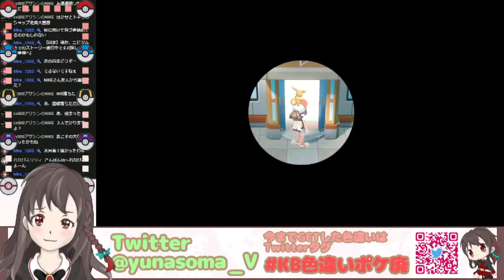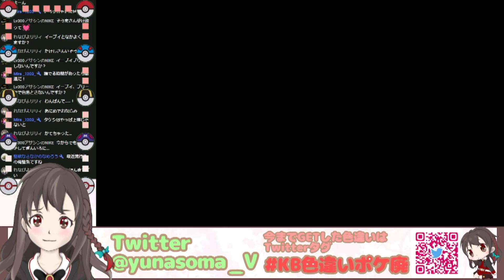【配信切り抜き】ジムリーダーをボッコボコ？！連鎖しすぎてヌルゲーになった-Let's Go!イーブイ-【#4】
※切り抜き配信※
2022年8月11日配信【色違い縛りでカントー地方の旅！-Let's Go!イーブイ-】

-忙しい人のための配信切り抜き-
配信中のコメ読みとか無駄な部分を省いた、
これを見ればゲームの進行が分かるように再編集したものです

【色違い縛りの旅】

※使用ポケモンは最初に貰えるイーブイと色違いポケモンのみ
　（最初に貰えるイーブイはブロックルーチンがかかっていて色違いはでません）
※最終的に色違いポケモンで図鑑を完成させることが目的です
※既に所持している色違いポケモンはTwitterか動画で確認してください

【捨て猫を保護しました】
仔猫を保護したため配信中に離席することが多々あります
そのまま我が家の家族にしようと思っています
先住猫もおらずペット可物件に引っ越しもしなければいけないので、
必要物品の支援をしていただけると助かります！

【配信切り抜き】Let's Go!イーブイ【ゆうな】

動画投稿スケジュールを週１でアップしてます！

ポケットモンスターLet's Go!イーブイ
【制作】
株式会社ゲームフリーク様
【WEBサイト】